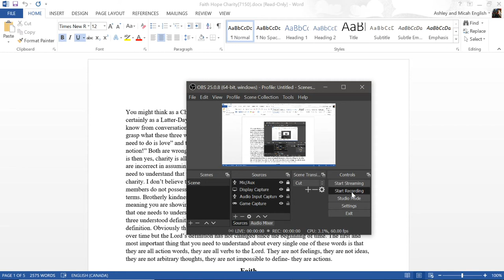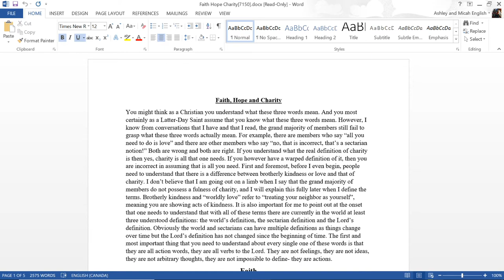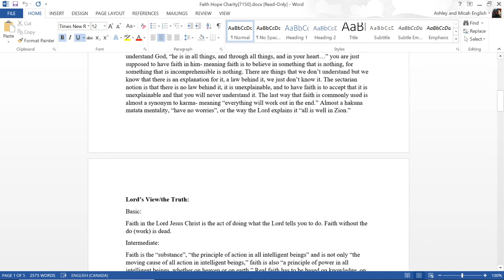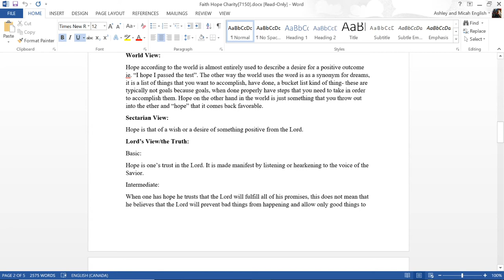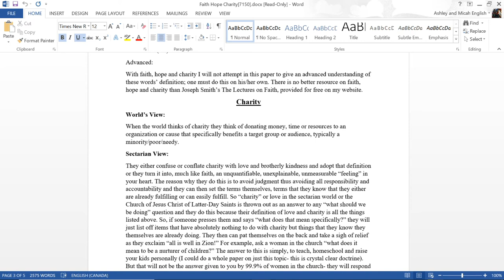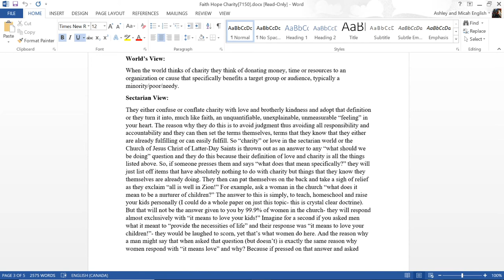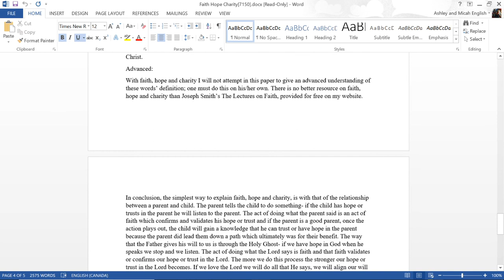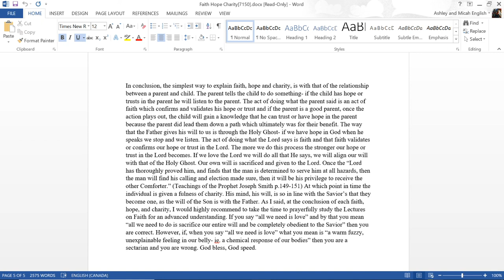Faith, Hope, Charity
Is all we need "love"? So long as your definition of love is correct!